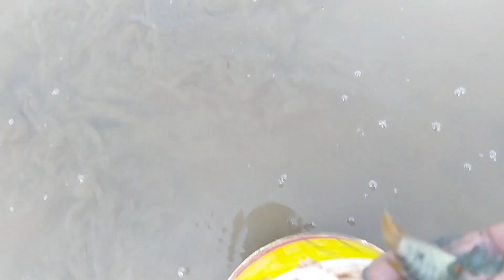penangkapan ikan stek 2/3 durasi pendek mengangkat ikan tangan kosng